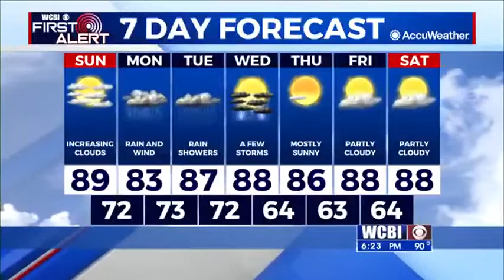Saturday Evening Forecast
Meteorologist Trevor Birchett has a look at your forecast, including the latest on Tropical Storm Cristobal.